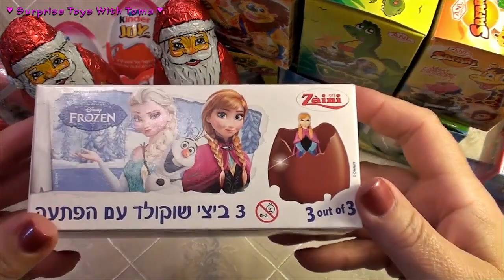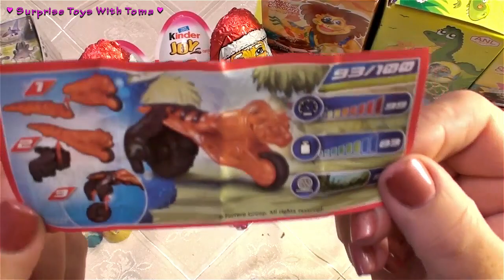Surprise Eggs HD 2016 - Sofia The First, Frozen, Hello Kitty, Mickey Mouse, Minnie Mouse, Sprinty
Surprise Kinder Eggs - Disney & More! #2